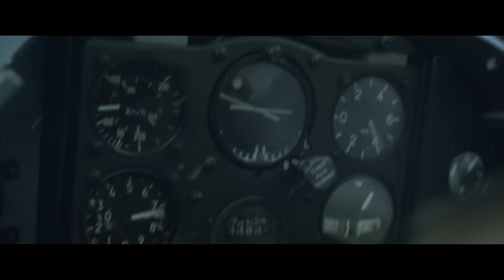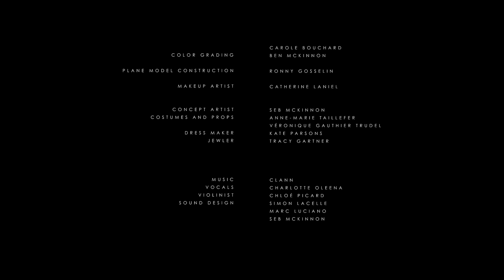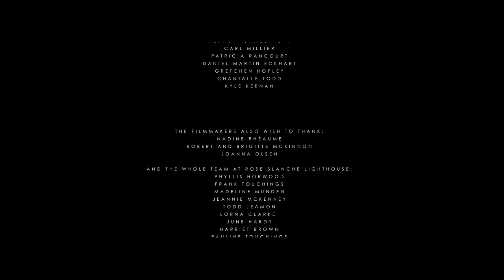SALVAGE (part II of the KIN Fables Trilogy)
Part II of the KIN Fables Trilogy.
A film by Seb and Ben McKinnon.
Production company: Five Knights Productions